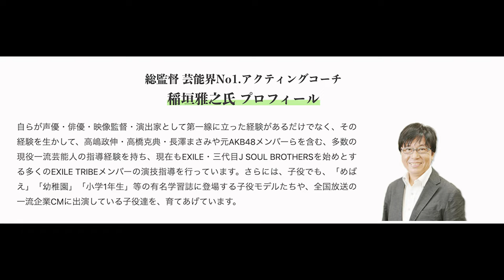【FRD presents 出るFM！稲垣雅之の「声優やっちゃえ！アニメ球！」】Vol.17 サバイバル・ベジタブル@2021/10/06